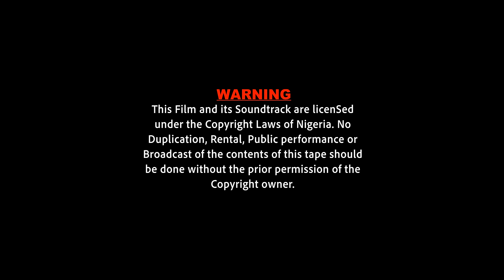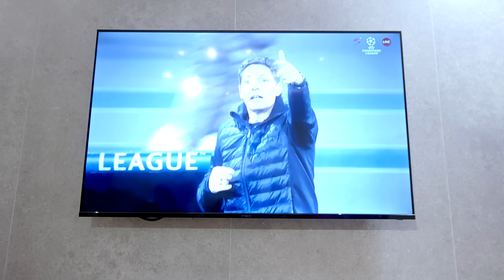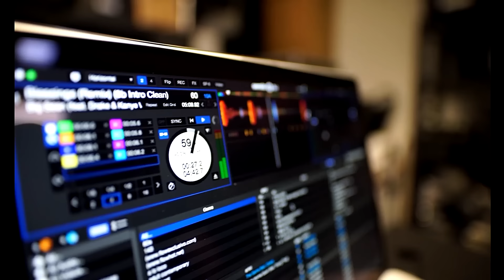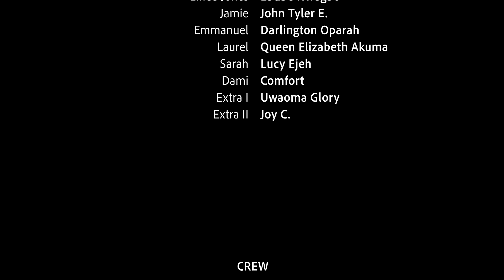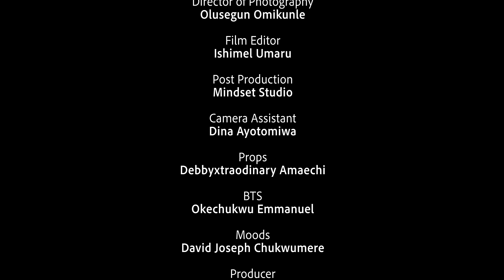Ce nouveau film est strictement interdit aux moins de 18 ans (NE RAGARDE PAS QUAND TU EST SEUL)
French Free Fall

French TV247